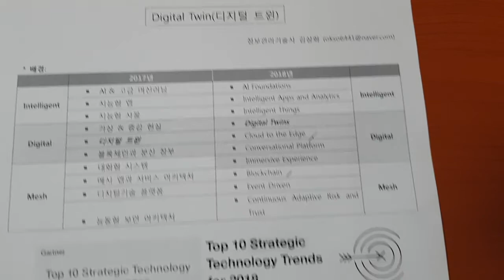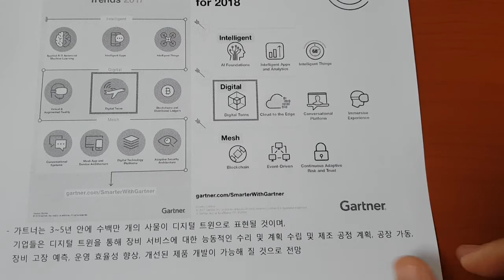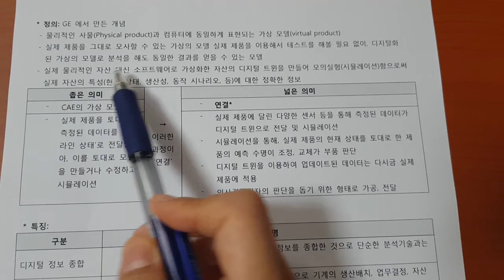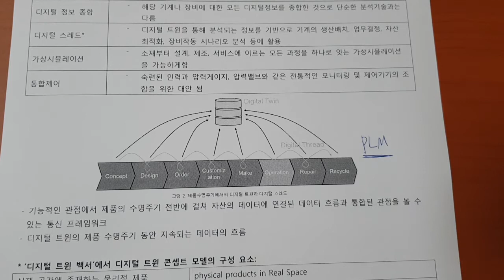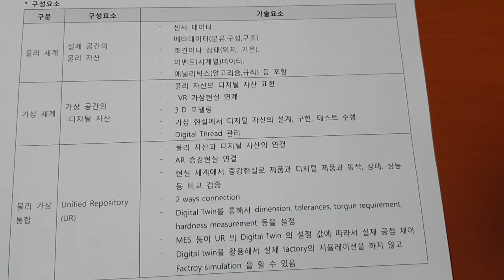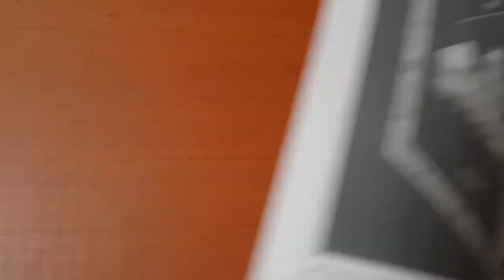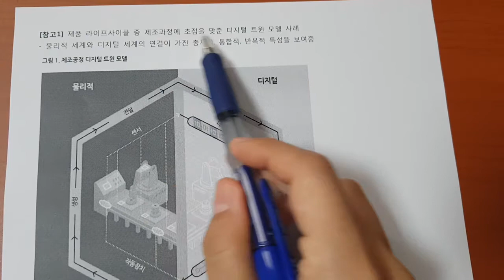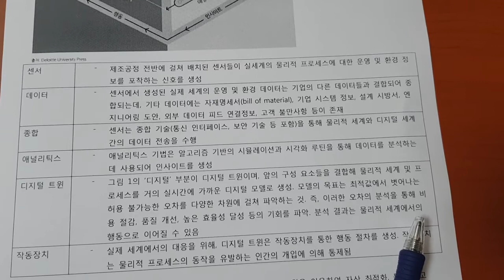기술사 디지털서비스 디지털 트윈